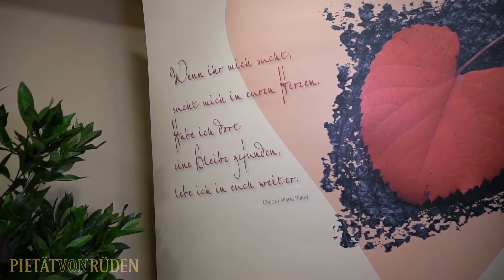Pietät von Rüden - Grundsätzliches zur Bestattung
Was bei einer Bestattung grundsätzlich zu beachten ist, erklärt uns Stefan Kohl im Video.

Beerdigungsinstitut Pietät von Rüden
Mainzer Str. 17
66111 Saarbrücken
Mo-Fr 09:00 - 16:00 Uhr
Sa & So nach Vereinbarung

Büro Scheidt
Kaiserstraße 82
66133 SB - Scheidt

Abschiedsräume in Saarbrücken
Saargemünder Str. 85-87
66119 SB St. Arnual